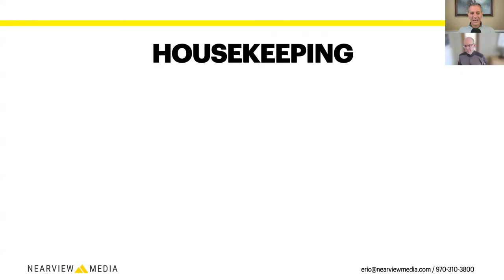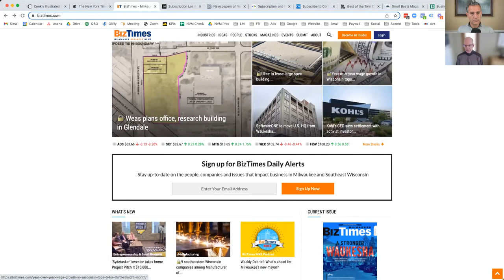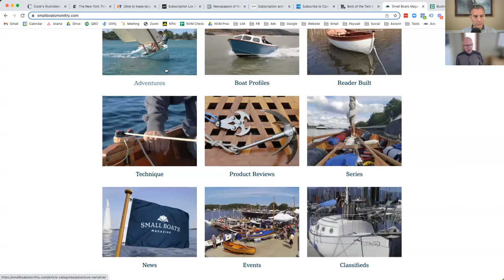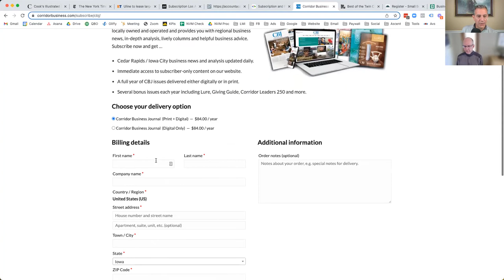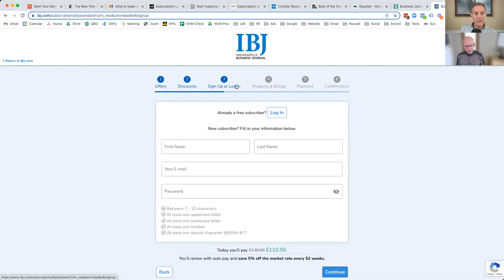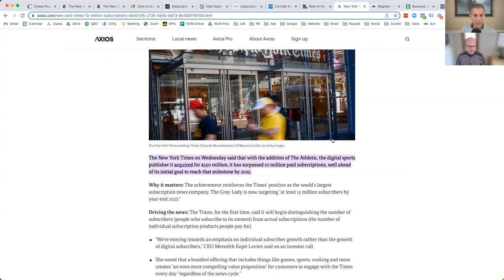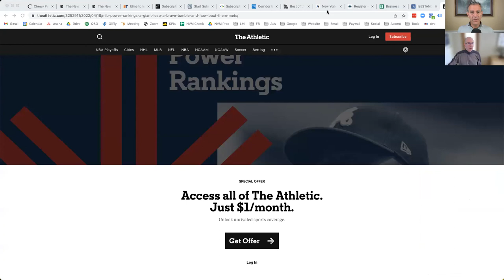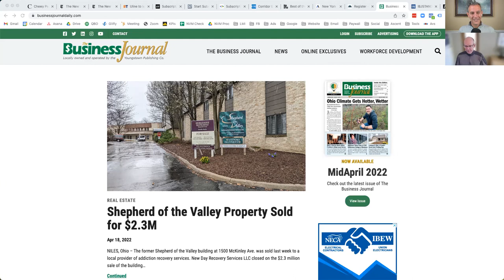Successful Paywall Strategies for Publishers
Are you considering a paywall or registration wall for your website? Are you having problems getting the kind of results you want from your paywall / regwall?

My guest during this High Value Publishing session is Peter Ericson, founder of Leaky Paywall and host of the Paywall Podcast. During this session, Peter and I talk about the keys to a successful paywall for publishers, hard versus metered paywalls, and the biggest mistakes we see publishers make when implementing a paywall.

We also talk about registration walls for non-paid publications.